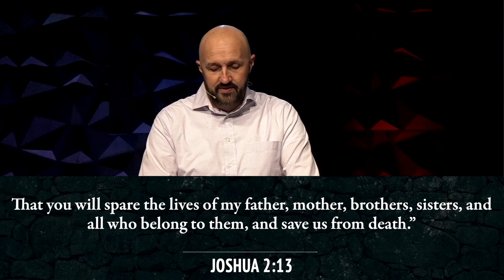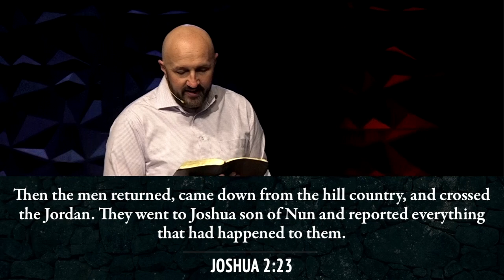Joshua I Surprising Faith I Dr. Zach Crook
1. God is Sovereign
A. God can use anyone, at any place, at any time
B. God is in control and never surprised
C. We get to the climactic point of the story and the narrative is put on hold
2. Rahab’s Confession
A. The main point of this story is that God can use anyone to save anyone!
B. Three aspects of God’s character are seen in Rahab’s declaration
1. The might of God
2. The majesty of God
3. The mercy of God
C. “Genuine faith never rests content being convinced of the reality of God but presses on to take refuge in God…It isn’t just a matter of correct belief but of desperate need.” –Dale Ralph Davis
3. Further Proof of a Promise
A. The scarlet thread reminds us of God’s power to save
B. The report from the spies is completely different from the report 40 years earlier in Numbers
1. It is God-focused instead of man-focused
C. These spies understood something, as did Rahab – true faith means you understand how desperately you need God to be your refuge

If you would like to connect with Tabernacle and find out how you can have a relationship with Jesus, follow this